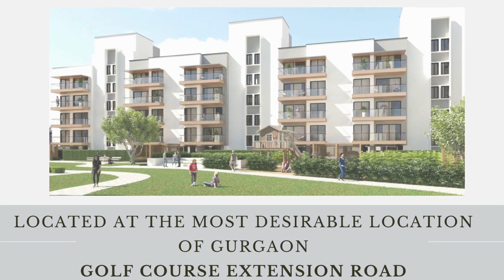9958959599,Birla navya 3 bhk Drisha Price list, Birla navya 3 bhk with terrace Drisha , Birla navya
Birla Navya Sector 63a Gurgaon
Birla Navya Golf Course Extension Road Gurgaon
Birla Navya Drisha Gurgaon

Birla Group one of the leading conglomerates of India comes up the rare luxury residential project at the most demanding locations of Gurgaon, At Golf Course Extension Road. While Many Other Renowned Developers are focusing on High Rise Developments one after the another, Birla Group comes up with the Gurgaon’s 1st Low Rise Luxury Development in Gurgaon.
Birla Navya in Sector 63a Gurgaon is 1st Low rise luxury residential township where all the apartments are centralized air conditioned & Project comes up with Rare Luxury Amenities & The Main USP will be the North India’s Biggest Clubhouse which is equipped with all Luxury Features like Cinemas, Restaurants, Wine Arena, Digital Library etc.
Location of Birla Navya in Sector 63a Gurgaon is highly rated with the development happening around, Gurgaon already famous for MNCs & for the corporate offices for the reputed brands like Google, Zomato etc. Gurgaon is all set to get the North India biggest corporate hub which will spread across and it is located at 5 mins walk from Birla Navya Township.
Birla Navya Project has been the Hot Cake due to the product features & the dynamic location where the existing metro is located at the walking distance & the Town HNI Location The Golf Course Road is 2 mins away.
One more thing, Which separates Birla Navya from Other Luxury Townships in Gurgaon is this is the 1st Luxury community where you get Private Terrace or a Basement with your apartment.

Birla Navya Sector 63a Payment Plans :
20% To Be Paid Now in 60-75 Days Time, 20% On Super Structure & Balance At The Time Of Possession

Birla Navya Sector 63a Price List :
Price For a 3 BHK Apartment starts at 1.95 Cr